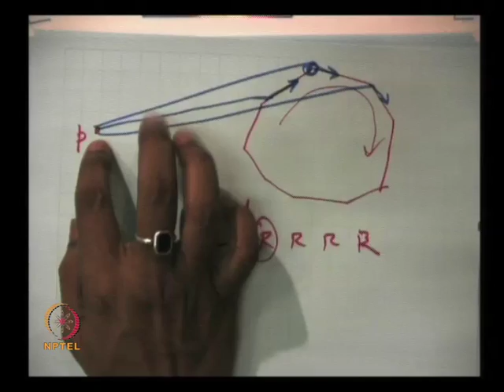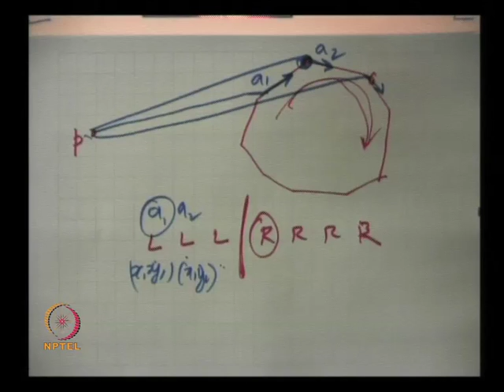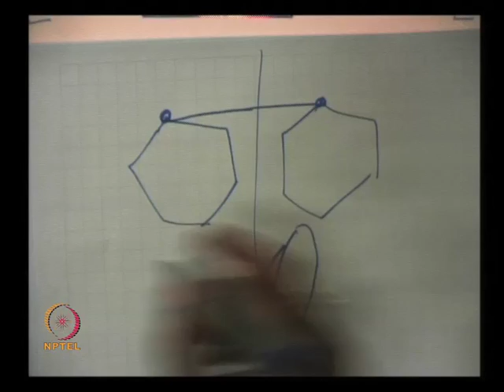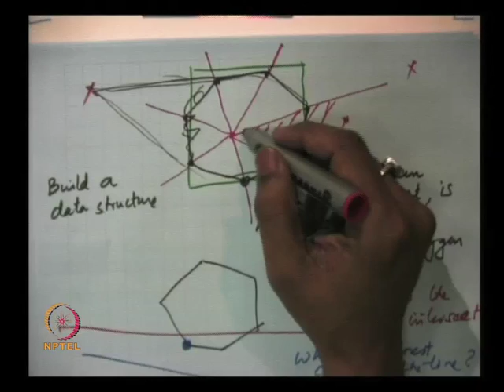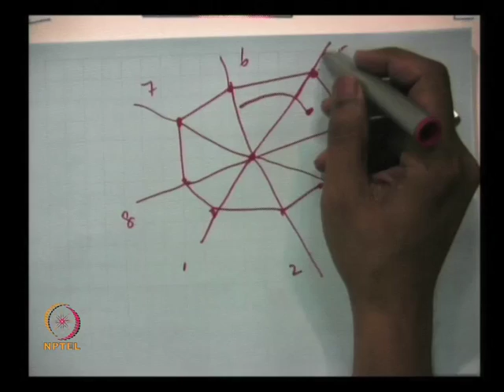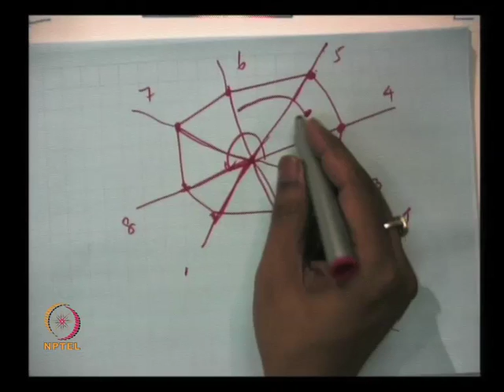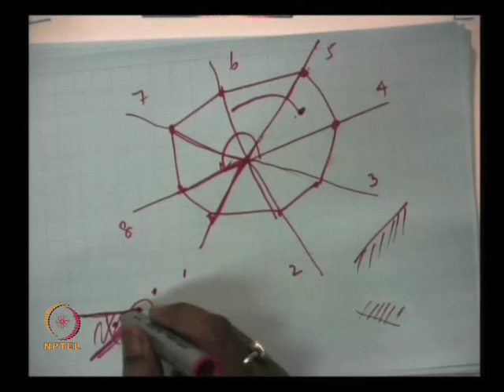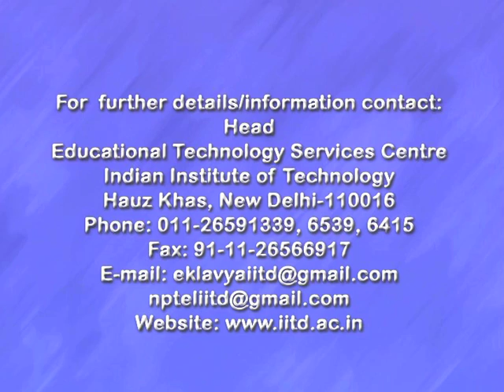Mod-04 Lec-10 More Convex Hull Algorithms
Computational Geometry by Prof. Sandeep Sen, Department of Computer Science & Engineering, IIT Delhi.